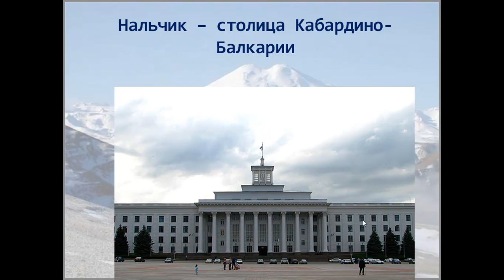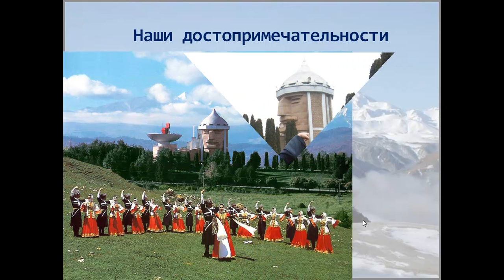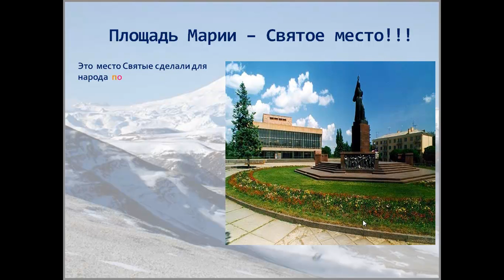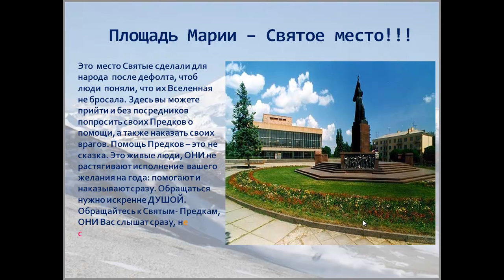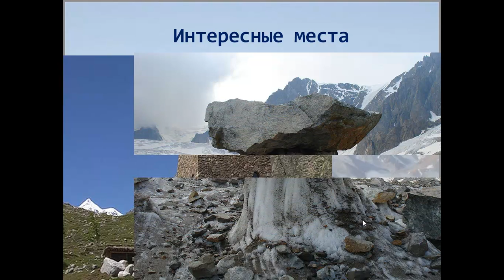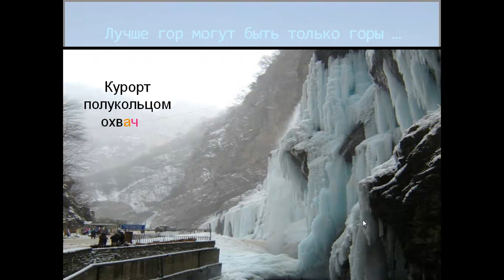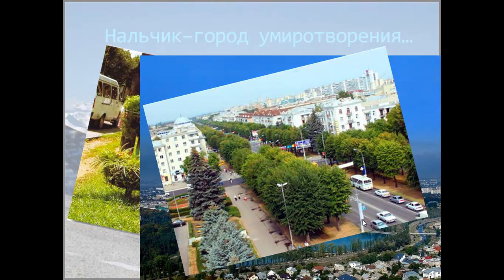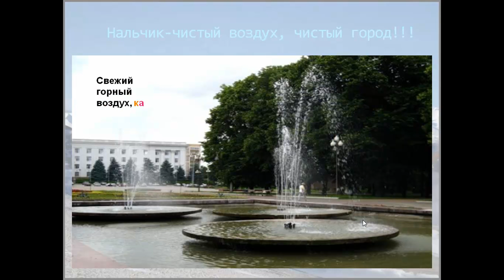Нальчик-столица Кабардино-Балкарии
Нальчик-столица Кабардино-Балкарии. Приезжайте в гости в Нальчик. Горы, чистый воздух, санатории, дома отдыха - все для Вас.Удивительный человек Виктор Половников! Рекомендую познакомиться с ним поближе. Это знакомство принесет Вам много счастливых моментов! скайп: kartina789